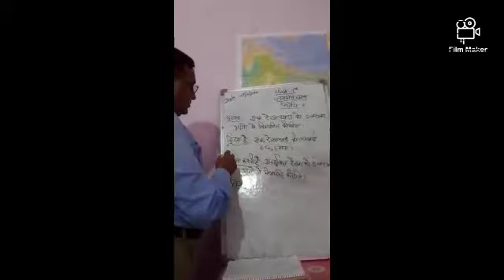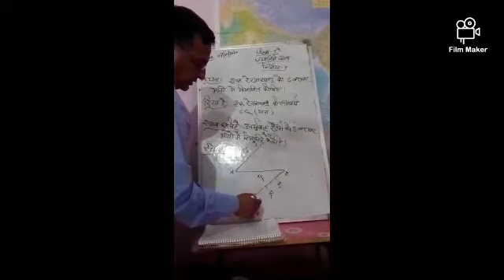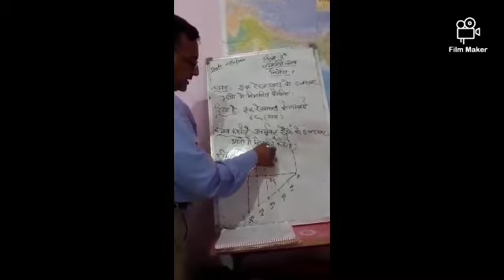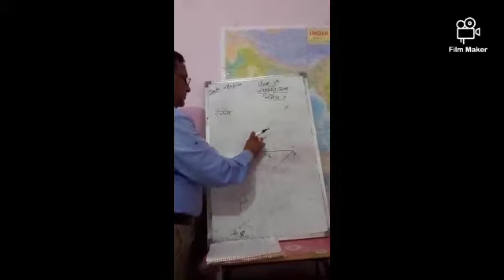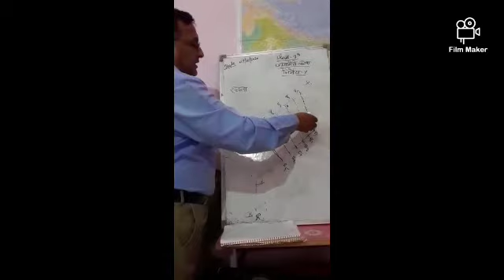कक्षा 9 ज्यामिति कला निर्मेय संख्या 7 द्वारा आर पी पाण्डेय सर